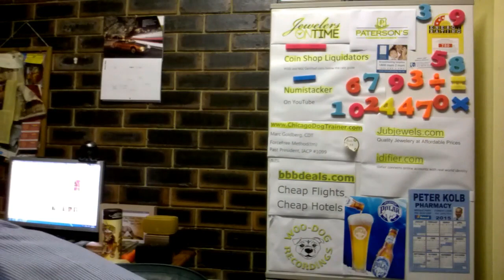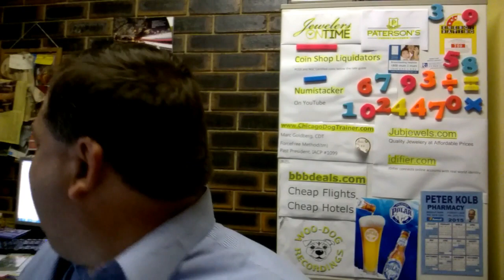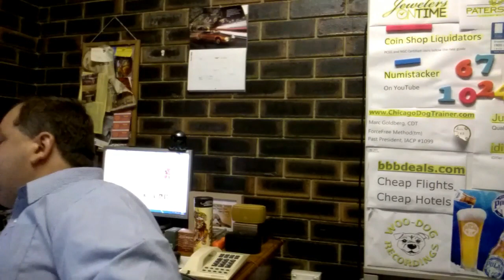ARCHIE LUXURY GOES TO THE MOVIES ON APRIL FOOL'S DAY